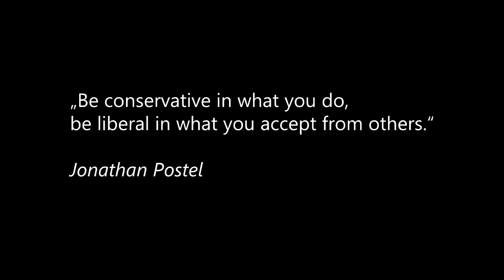Experteninterview mit Philipp Ploner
Experteninterview zum Thema Social Media im Tourismus

Video und Schnitt:
Lukas Gansberger
Anton Haghofer
Mathias Jakob

Experte:
Philipp Ploner